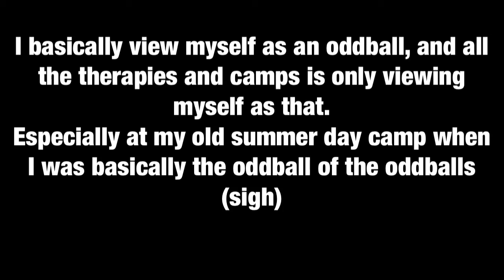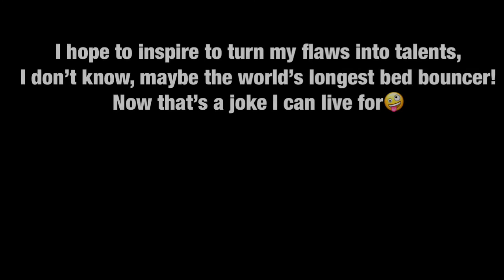Turn Your Flaws Into Talent! {My Experience}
Stay safe and follow this advice